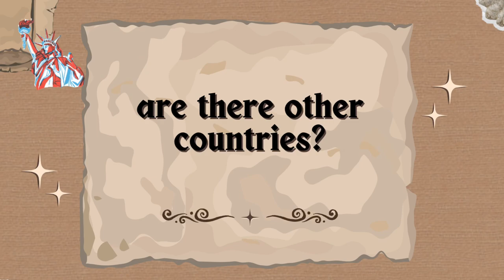CCU Group Immigrants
CCU MORE THAN WORD PER III

Member:
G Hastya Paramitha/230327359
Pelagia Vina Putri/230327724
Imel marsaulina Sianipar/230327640